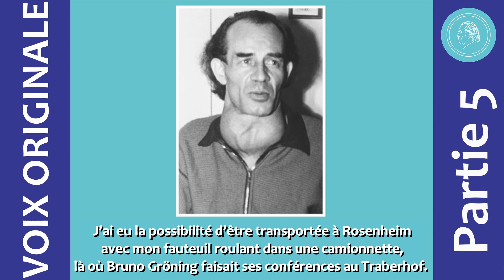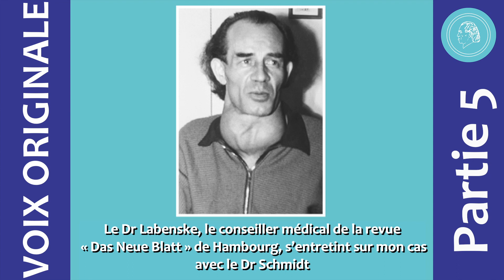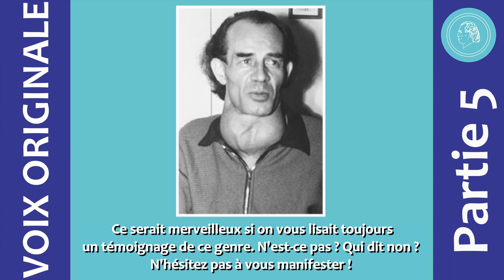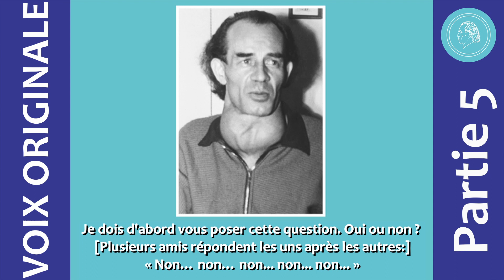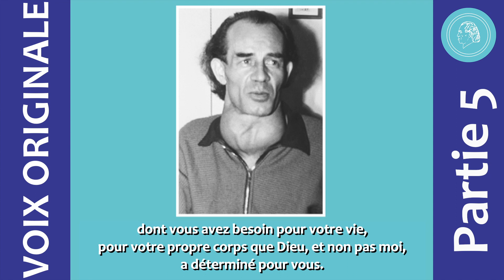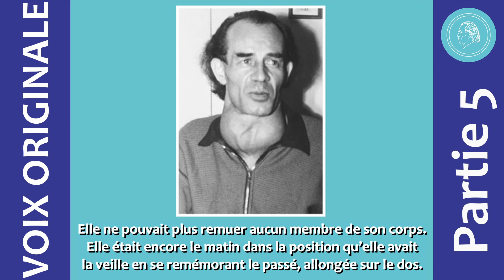Bruno Gröning - discours à Rosenheim le 7 novembre 1958 - partie 5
Dans cette partie 5 de la conférence du 7 novembre 1958, Bruno Gröning parle entre autres de la manière dont on peut aider lorsqu'on a soi-même eu besoin d'aide et qu'on a ensuite été aidé. Il fait également lire le témoignage d'une femme qui, neuf ans auparavant - en septembre 1949 - avait été guérie au Traberhof de Rosenheim et s'était levée de son fauteuil roulant après avoir été complètement paralysée des jambes pendant quatorze ans. Dans son rapport du 6 octobre 1958, cette femme écrivait en conclusion : « Après ma guérison grâce à l'aide divine, je n'ai plus connu de rechute ou de récidive ».

Peu à peu, le Cercle des Amis de Bruno Gröning publie des discours originaux de Bruno Gröning. Bruno Gröning a tenu ces conférences dans le cadre du petit cercle de ses communautés et presque exclusivement devant des chrétiens. C'est pourquoi il a parfois parlé du Christ et fait référence à lui.
Toutefois, étant donné que ces conférences sont désormais traduites en plusieurs langues et rendues accessibles aux personnes de toutes les religions, le Cercle des Amis a décidé d'omettre ces passages, généralement très courts. Ainsi,   l'enseignement de Bruno Gröning, ainsi que l'aide et la guérison par voie spirituelle seront accessibles à tous, quelle que soit la religion à laquelle ils appartiennent, sans y mettre de barrières religieuses - selon la parole de Bruno Gröning :
« Je ne demande pas de quelle religion il est, ni de quelle nation. Peu importe la religion à laquelle il appartient. C'est pourquoi on ne peut pas parler d'une seule croyance religieuse. Nous devons considérer que nous ne faisons qu’un, car nous sommes tous des êtres humains. Des êtres humains, moi je dis toujours : des enfants de Dieu. »

Vous pouvez écouter le passage correspondant de cette interview radio, dans la vidéo sur You Tube « Gröning et la religion ». Dans l'interview, la position de Bruno Gröning à l'égard de la religion devient très claire :